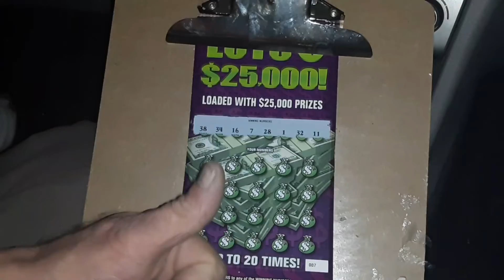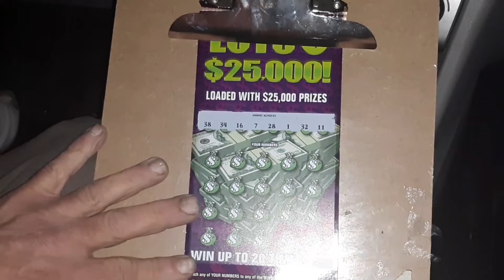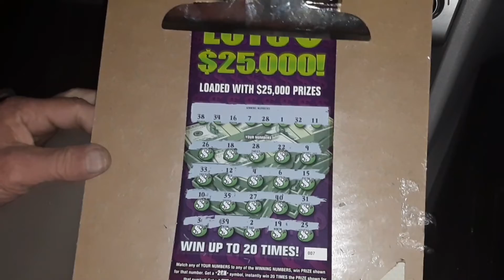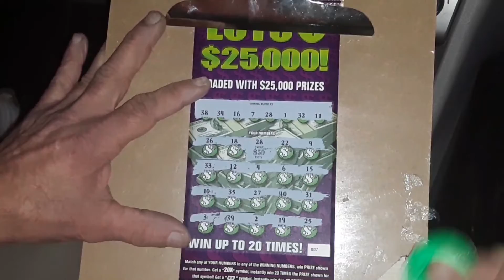JACKPOT HUNT! Lots of $25,000 ticket! Game ends soon. See ya LIVE Saturday night 7pm. 😎💜👍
Lots of $25,000 ticket winner